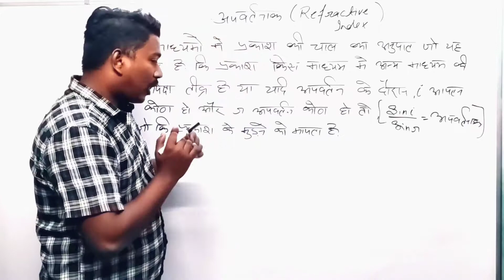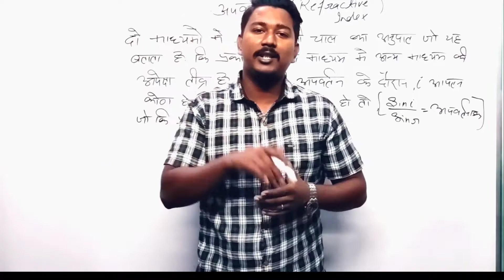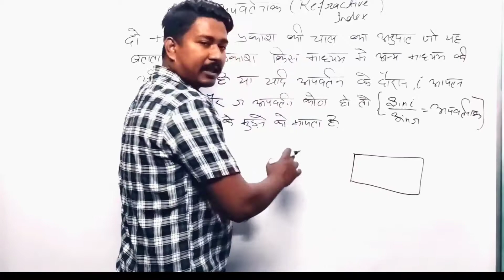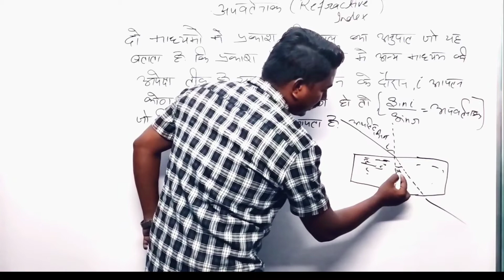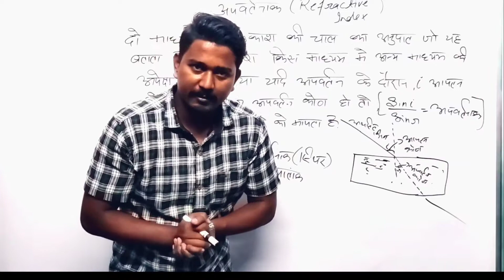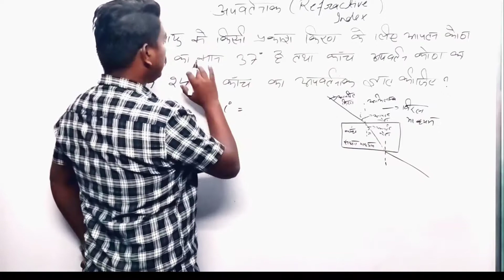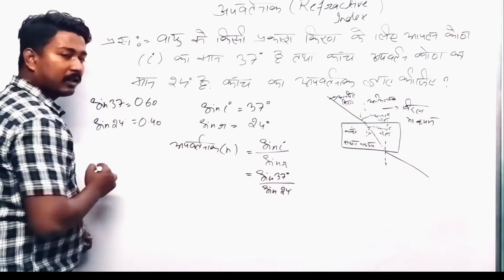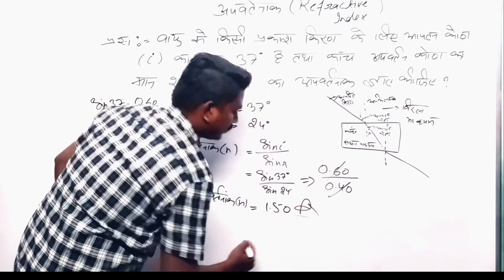Refractive Index in hindi | Refractive index in glass class 10 | Refractive index in water UP Board